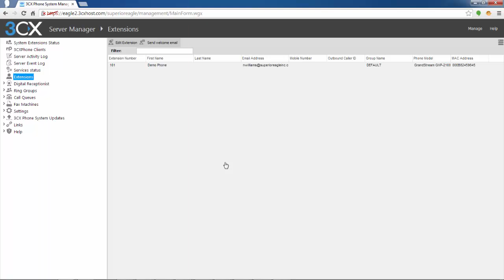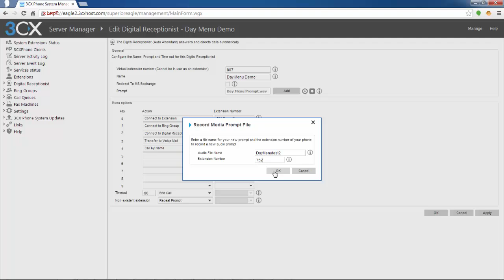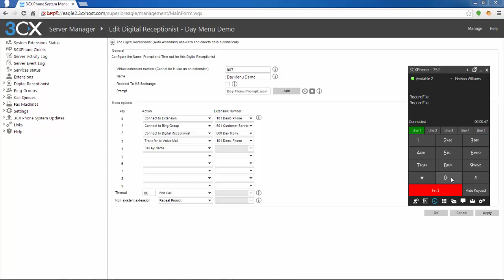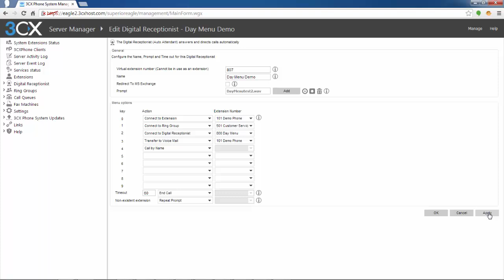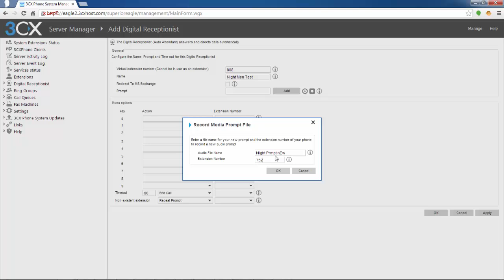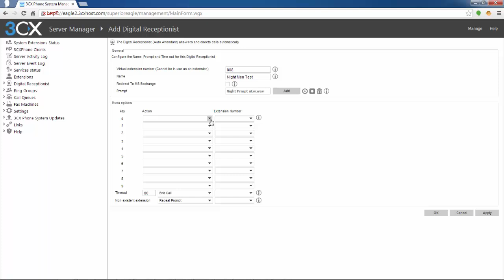How to use 3CX Digital Reception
How to use 3CX Digital Reception. 3CX VoIP Phone system makes it wasy to record and manage prompts and menus. Here is a how to video on how to manage 3CX digital receptionist.